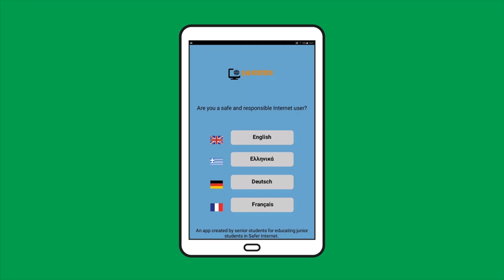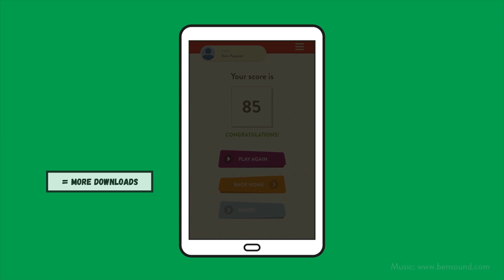Students from the High School of Tichero - Qwwwiz “Stay Safe Online” App